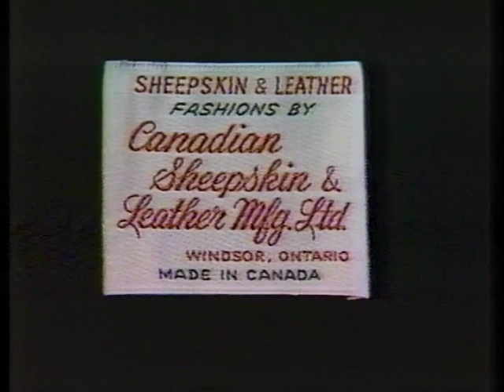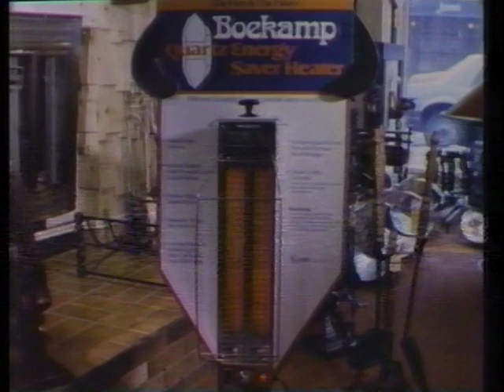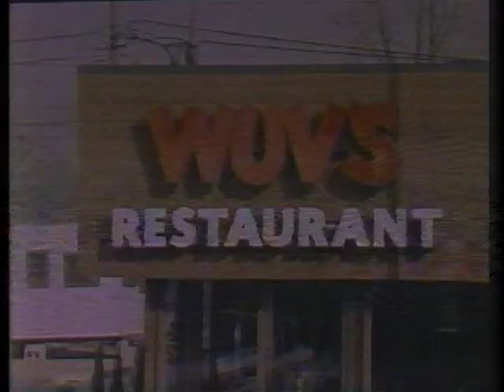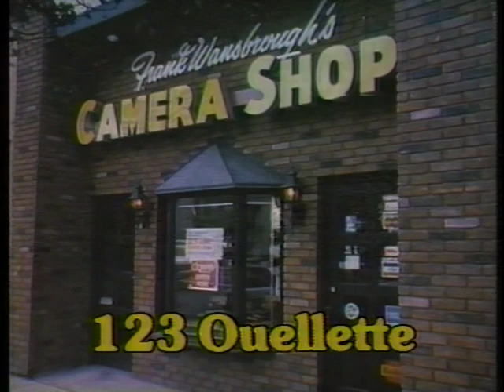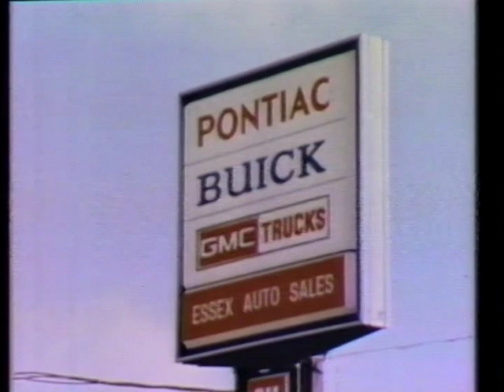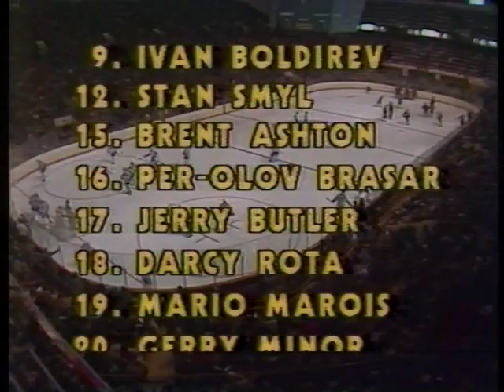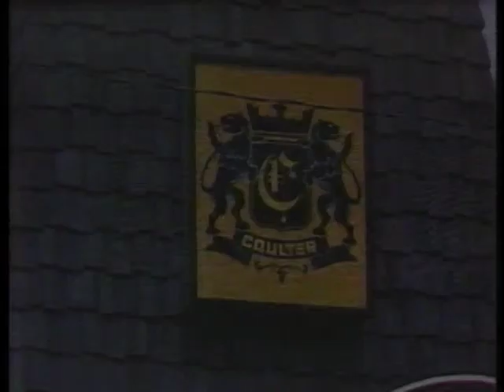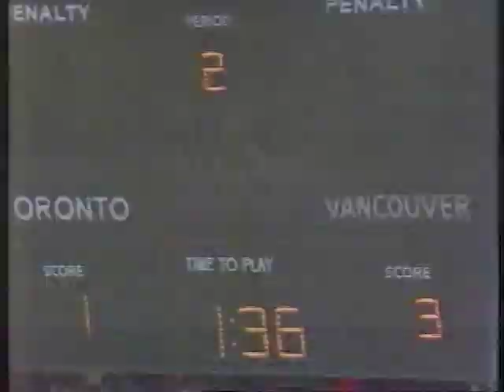1980 81 RS VAN @ TOR 03 04 1981 CBET TV TOR 1